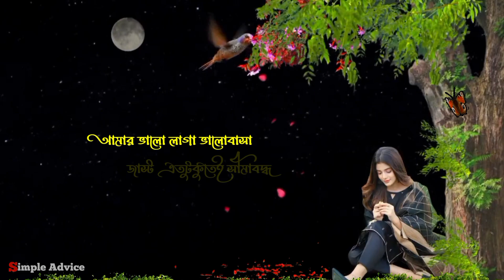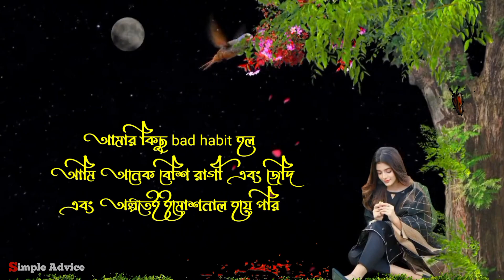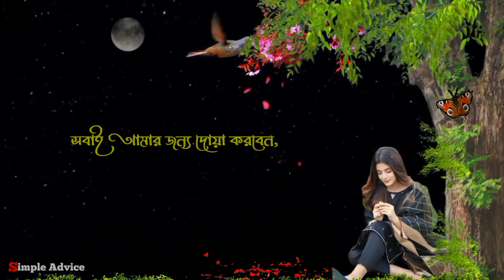How To Impress A Girl With Dreams? Girls Dream | Good Dream | What Is A Good Dream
In this video i have discussed How To Impress A Girl With Dreams? Girls Dream  and Good Dream. In tbis video i have discussed more What Is A Good Dream and girls love story, girls love boys, girls love series, girls love status, girls love drama, girl lover, girls love story. We know girls have many dreams example, so in this video i have discussed Romantic dreams to tell a girl and girls dream vs boys dream and How do you make a girl fall deeply in love with you? How to impress a girl with dreams? girls dream status.

￼ Copyright Information:

Copyright Information: I made this video with the intention to help others in a motivational/inspirational form. The clips and music I have used I do not own in most cases. My understanding is that it is in correlation to Fair Right Use, however given that it is open to interpretation, if any owners of the content clips would like me to remove the video I have no problem and will do as fast as possi your queries

girls dream vs boys dream
Fake dreams to tell your crush
Romantic dreams to tell a girl
Flirty dreams to tell a girl
Dream about girl who you fall in love with
Telling a girl I had a dream about her
Dream about unknown girl who you fall in love with
girls love story, girls love boys, girls love series, girls love status, girls love drama, girl lover, girls love story
Girl And Love Dream Interpretation - Girl Love Me, What is a good dream to tell your girlfriend to make her feel loved? How do you know a girl loves you? How do you make a girl fall deeply in love with you? Why did I dream about falling in love with a girl? How to impress a girl with dreams?